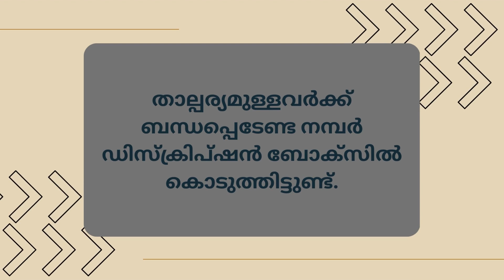മുസ്ലീം യുവതി | പുനർവിവാഹം | 10-01-2023 2 | Kerala matrimony | Muslim matrimony | muslim vivaaham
താല്പര്യമുള്ളവർ ബന്ധപ്പെടുക.

വിളിക്കാൻ ശ്രമിക്കുന്നവരെ തീർച്ചയായും ബ്ലോക്ക് ചെയ്യും

kerala matrimony
matrimony malayalam
muslim matrimony
vivaha vazhikatti
matrimony
christian matrimony
kerala matrimony girl photos
free matrimony

adukkalai kudumbam
aluva recipe malayalam
anganwadi
arike app
arvind rawat

madaprabashanam
madhu ganangal
malayalam astrology
malayalam aunty
malayalam aunty hot
malayalam cinema
malayalam marriage
mappila songs
marriage muslim
matchfix
mongoose maulood
muslim girls
muslim vivaha vazhikatti
muslim wedding
nandanam
new malayalam
onam 2022
onapattukal
oppana
oru koodi latest episode
orukaatumoolanu
orukotta oppana
pajakam
pala palli thirupalli song lyrics
palakkad
payasam
porutham for marriage in tamil
rifa mehnu
santhwanam today's episode
saree
sasur
solvathellam unmai
spoken english malayalam
sunnat kalyanam
sunnath kalyanam
surah fatah
surah rahman
swayam thozhil
tamil matrimony
vandhyakaranam
veena nair
veeramani songs
vivah
vivahamojanam
wedding proposals
widower
yaseen
ഇഞ്ചിക്കറി
കഥ
ചപ്പാത്തി കറികള്
മദ്ഹ് ഗാനം
മലയാളം news live
2nd marriage in islam
alliyambal kadavil
ambalapuzha temple
anjuvum makkalum
anubandham matrimony
ar7 yt
arabic breakfast recipes
arangadath matrimony
assignment design
astrology kerala
ayurveda
ayurvedic
bahubali 1
best
bharani nakshatra
bharatmatrimony
bharyayude kalyanam
bonding
boys and girls
brahmin girl
brahmin wedding kerala
bride
brides
call kerala
chicken mandi
chikan kuruma in malayalam
chinnangal malayalam
christian brides
christian divorce
christian girl
christian hindu wedding
christian lady
christian proposal
christian song
christian songs
circumcision malayalam
coimbatore matrimony
comedy malayalam movie
cooking malayalam
devi matrimony
dhanya
divorce malayalam
drawing
edavakayalin ayalkari
egg masala

girls marriage
gurumatrimony
hadees vlog